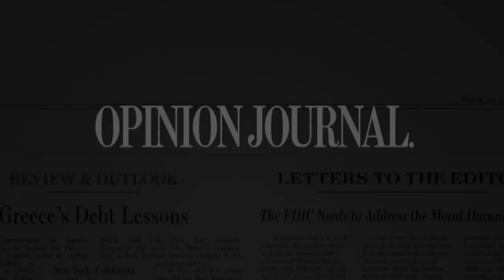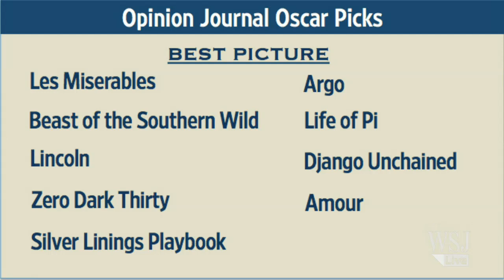Oscar Predictions from the WSJ Editorial Board - Opinion Journal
Assistant books editor Sohrab Ahmari on the Journal editorial staff's Oscar picks.